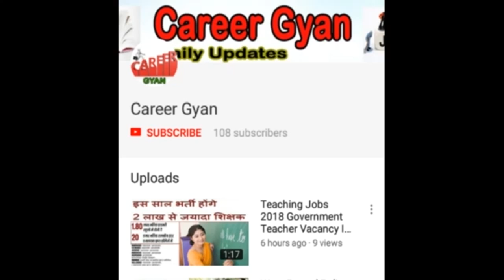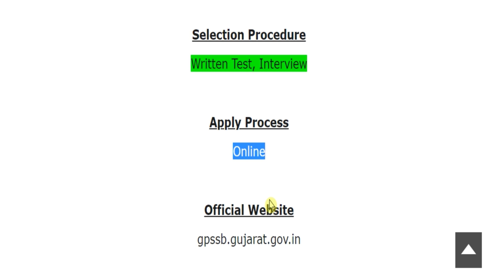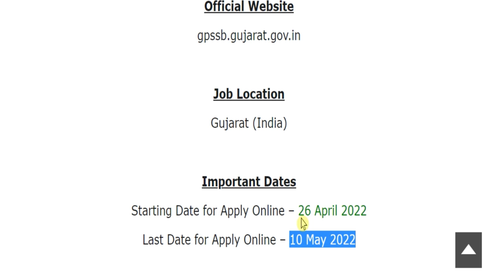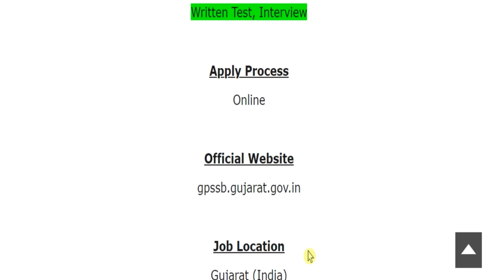Staff Nurse के लिये स्वास्थ्य विभाग में आयी बड़ी भर्ती (Health Department Jobs 2022 - Apply Online)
Hey guys, here in this video we are providing you details about Health Department Recruitment latest update. Recently application forms are inviting from Indian national eligible candidates by Health Department for fill up the post of Female Health Worker. Through this recruitment notification there are Large Numbers of vacancies will be fulfilled. Candidates who are eligible and liable for this recruitment opportunity, they can apply on or before last date. For more information related to this recruitment opportunity like eligibility criteria, selection process, application fee details, so please see this video till the end.

Health Department Female Health Worker Recruitment 2022
Health Department FHW Vacancy 2022
Gujarat Health Department Recruitment 2022
Gujarat Health Department Vacancy 2022